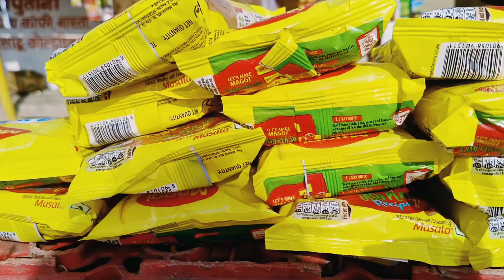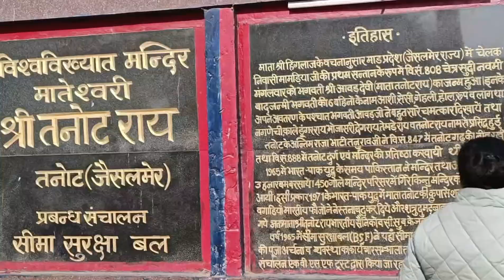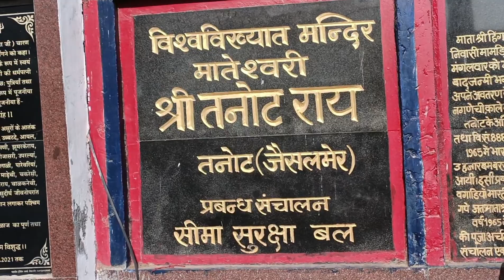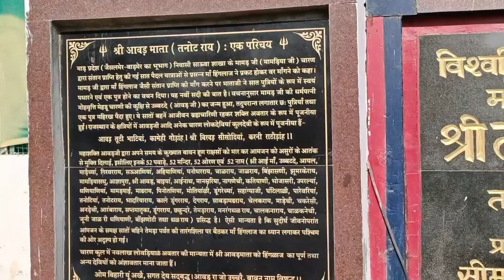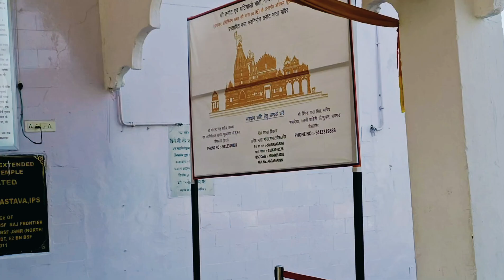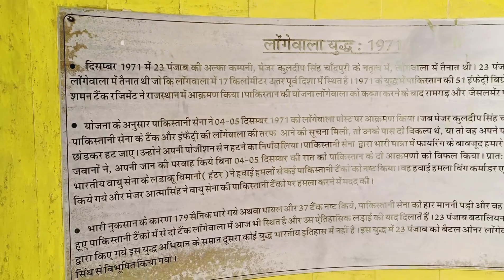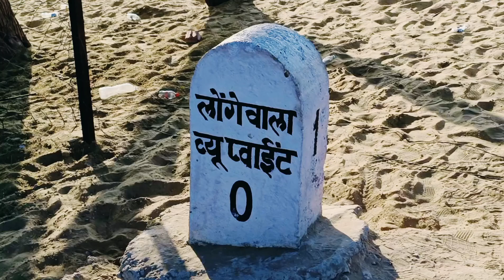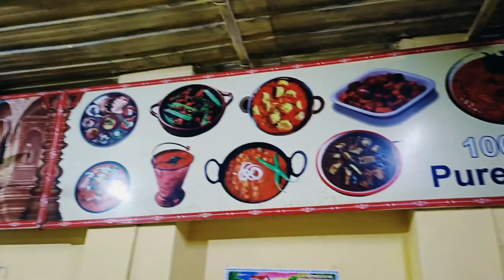Went to Longaiwaala indiapakistanborder tanotmatamandir| newyear #2024 ❤️❤️ |vlog 73||K3G Vlogs